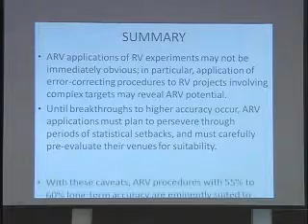SSE Talks - Remote Viewing the Lottery (Analysis) - York Dobyns - 3/3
Title: Making ARV Work

Summary: Physicist York Dobyns analyzes attempts to use Associative Remote Viewing (ARV) to predict lottery numbers and the stock market.  Conclusion: it can turn a profit.

About the Author(s): York Dobyns is a physicist (Ph.D. Princeton 1987) who spent 19 years as part of the Princeton Engineering Anomalies Research program.